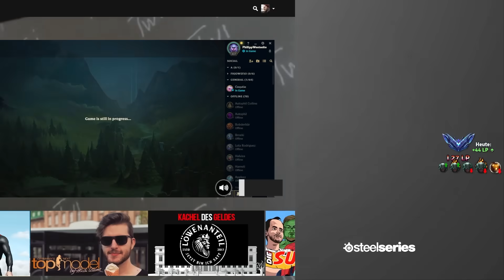Kompletter 1v9 Pyke Solo Carry | Kutcher Stream Highlights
Cutter: Yarext